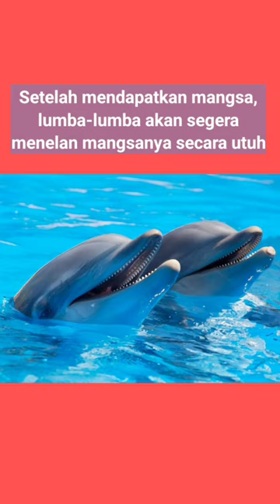Keunikan fungsi gigi lumba-lumba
Lumba-lumba ternyata memiliki gigi yang digunakan hanya untuk menangkap mangsa, bukan untuk mengunyah.

Setelah mendapatkan mangsanya, lumba-lumba akan segera menelan mangsanya secara utuh. Unik ya.